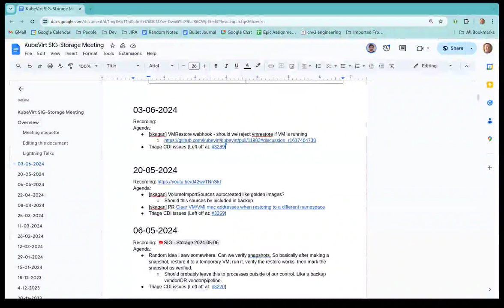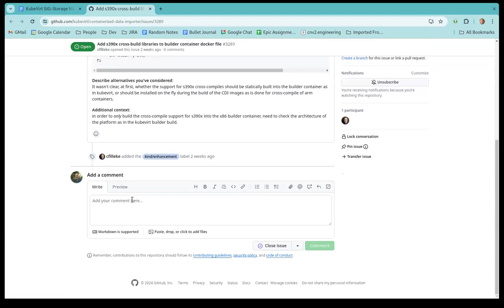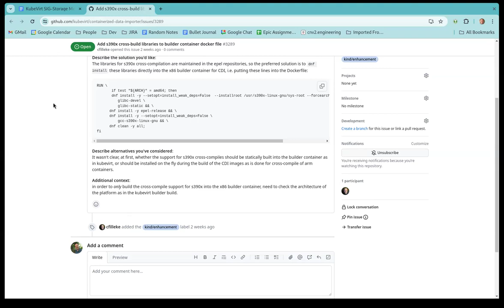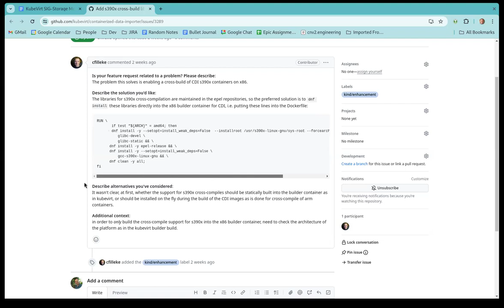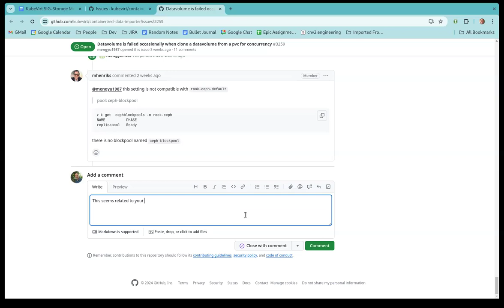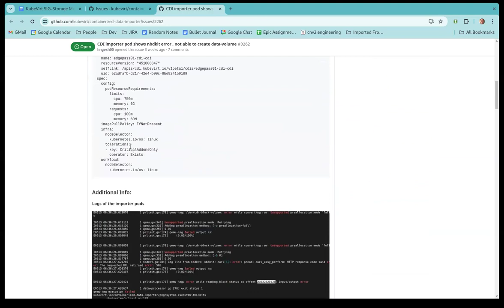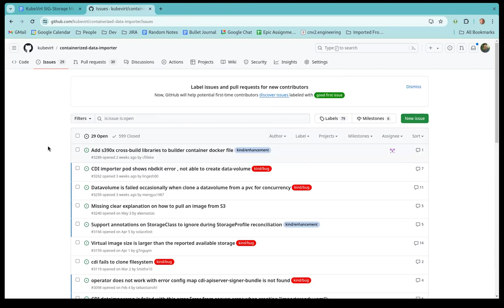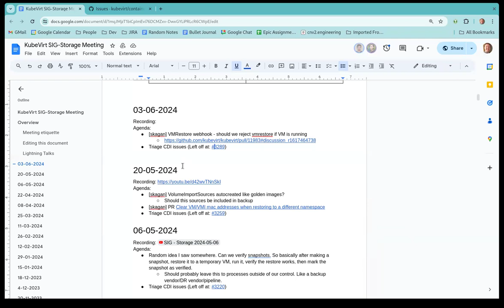SIG - Storage 2024-06-03